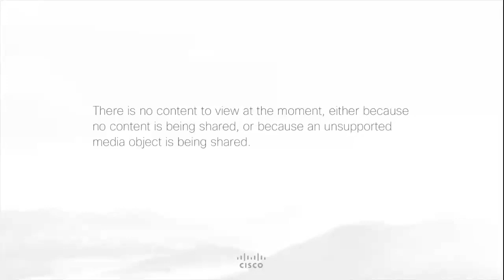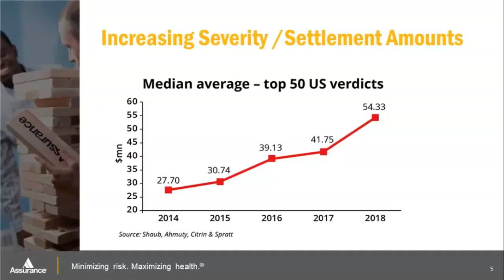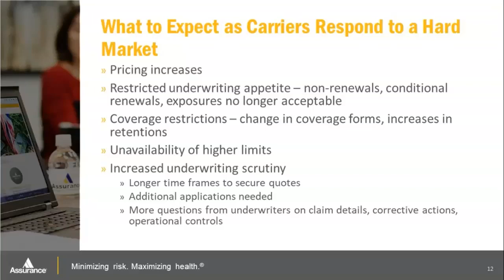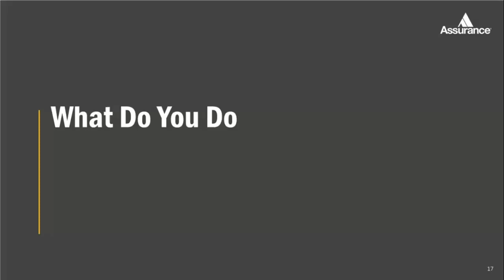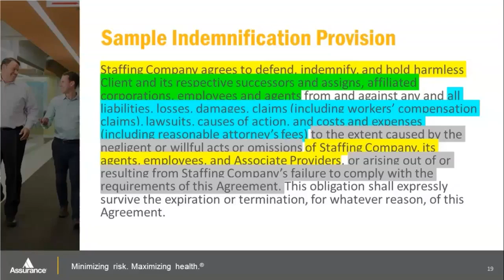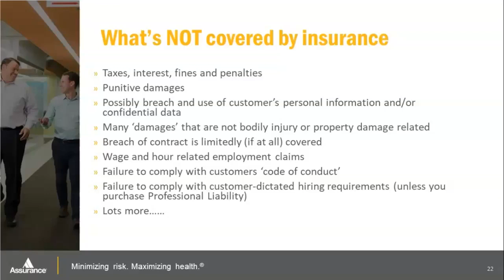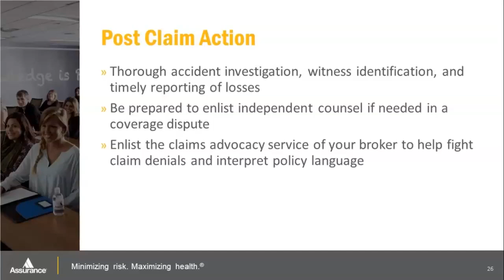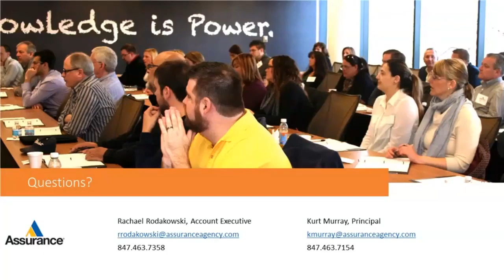Preparing Your Agency for the Insurance Hard Market